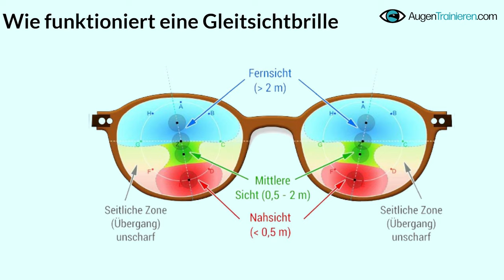Altersweitsichtigkeit VERBESSERN Mache DIESE Übung